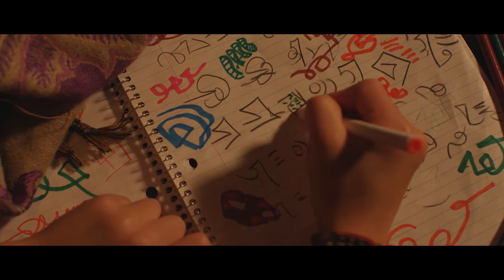Dramatic Short Film Promo